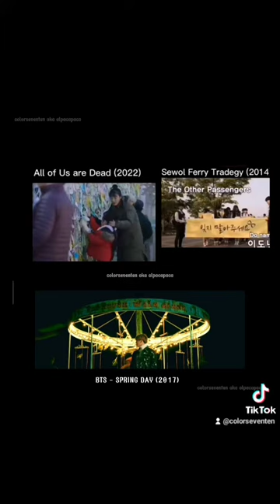AOUAD, SEWOL TRAGEDY, BTS SPRING DAY similarities?